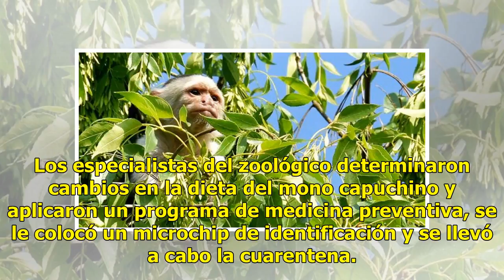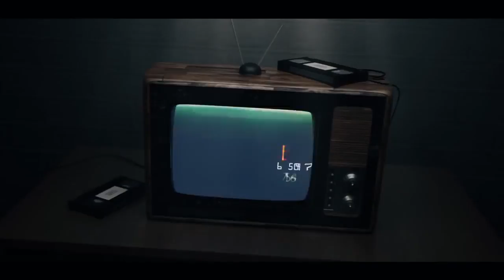Mono capuchino de Reforma permanecerá en Zoológico de Chapultepec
El mono capuchino, capturado en las Lomas de Chapultepec quedará bajo resguardo permanente del Zoológico de Chapultepec, luego de constatar el excelente cuidado que ha recibido, lo que favoreció a su recuperación física y de salud. La Procuraduría Federal de Protección al Ambiente (Profepa) señaló q...